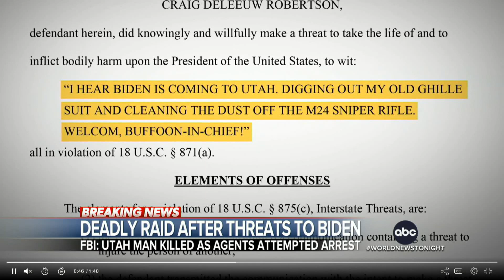¡ESTÁN SEGUROS QUE USA UN DOBLE EN SUS CONCIERTOS! | Mundo Insólito | EVTV | 08/10/2023 2/3